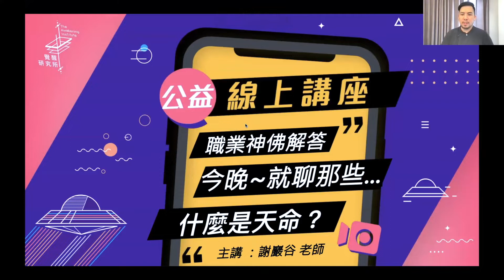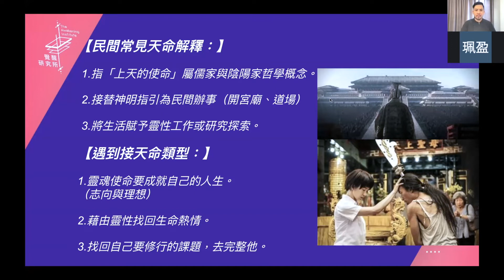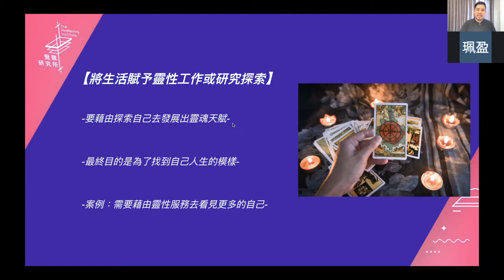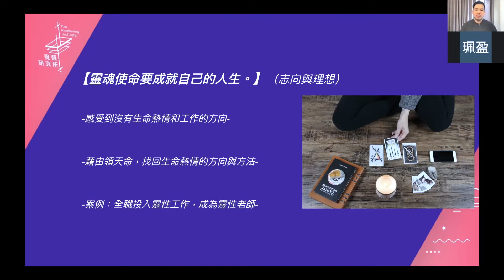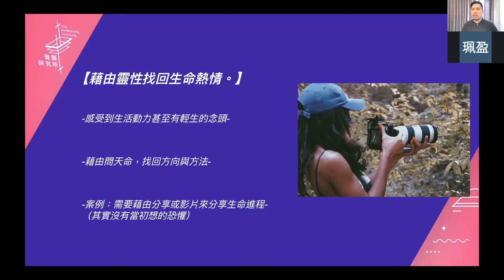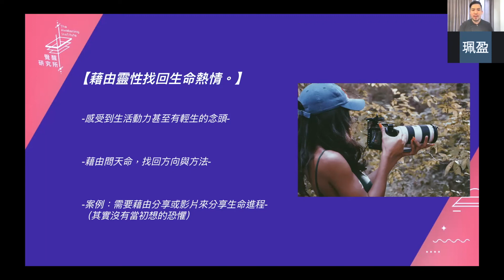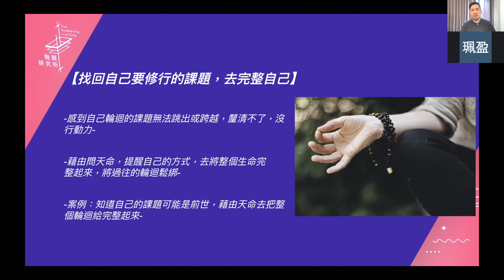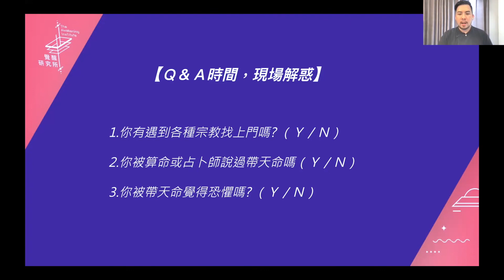謝巖谷老師「神佛解答」2021.08.20 到底什麼是天命？你也被說過帶天命嗎？其實天命沒那麼恐怖！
🎉公益講座 🎉

「 職業神佛解答－今天～就聊...到底什麼是天命？ 」
相信大家都對於「天命」這個名詞，既期待又怕受傷害，有些人覺得帶天命似乎就像是宣示你必須去成為某些別人眼中的「靈性工作者」包含著：乩童、廟公、算命老師，甚至要全職的擁有廟宇或者一個自己的道場，然而阿谷在解讀每個人的天命過程中發現，其實不盡然都是這樣的一狀態，會有很多的可能性，只是大家聽到「天命」都太害怕了，所以有不想再去深入探索，變成另一種方式的逃離。
這次我們就來用老師的經驗來分享，到底有哪些天命？哪些內容？其實沒那麼恐怖的部分？來幫大家科普一下天命吧！
「你也被說過帶天命嗎？」
如果你有這類疑問也可以來講座為你提供解答！

靈性服務項目：
雷諾曼預言占卜：

🌻下一場次公益講座報名🌻線上講座
「瑪雅能量指引-2021黃種子年～瑪雅新年攻略！」
過去這一年來 忙碌／變化多 / 突發事件多，馬雅曆的“藍風暴年”都有提醒我們先做準備～
現在迎來”黃種子年“我該做好什麼準備？會走什麼能量？可能發生什麼事？
來聽這場講座你就會知道該如何調整與計畫～

9/3（五） 20:00
20位（zoom 名額限制，額滿為止！）
數量有限，快快行動吧！
臉書搜尋：覺醒研究所

👉快快打開Line搜尋ID：@772lxqfx ，獲取名額吧！

【訂閱式占卜課程平台 - 小資安心學，輕鬆進入靈性殿堂】
嘖嘖正式上架
9/1 00:00前訂閱還享八折早鳥優惠！

💟什麼是 『訂閱式』占卜課程？

👉就如同大家訂閱『Netflix』一樣，每月只要支付『月訂閱費』，平台上所有課程影片，都可以無限時間、無限次觀看！每月還有觀想、冥想直撥，以及課程解惑直播，不用擔心學不會！

💟訂閱式課程的好處？

👉市面上的靈性課程，多半價格都不低，讓大家在學習前總是會猶豫，也怕學了不適合自己。
但『訂閱是』課程，透過每月小額訂閱費用，讓大家以更實惠的價格學習到多樣的課程。
每月的訂閱費用，不但低於市面上一門占卜課程的費用ˋ只一種占卜課程、還可以在訂閱期限內，無限次觀看，就算訂閱了第一個月，發現這不是自己想學的課程，也可以隨時取消訂閱。
讓想嘗試學習靈性的朋友，可以輕鬆無負擔的踏入！

💟多樣且專業的完整課程影片
💟彈性時間學習、無限次數觀看
💟每月課程解惑直播
💟每月線上觀想直播課程
💟每月小額訂閱費
💟專業且多年教學經驗的靈性師資團隊

💟直覺式塔羅占卜
💟雷諾曼預言占卜
💟瑪雅圖騰解析
💟水晶能量觀想
💟天使能量許願
💟以及其餘未來規劃上架靈性課程（人類圖、進階塔羅...等）